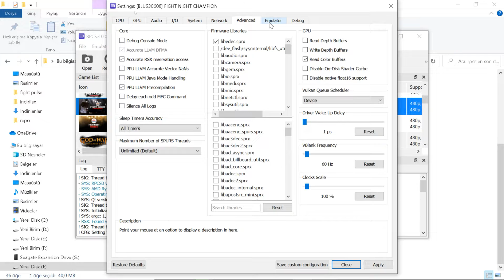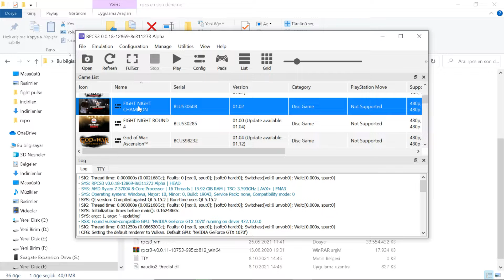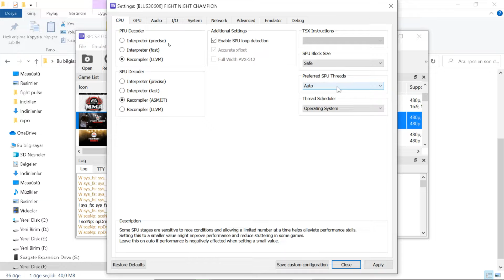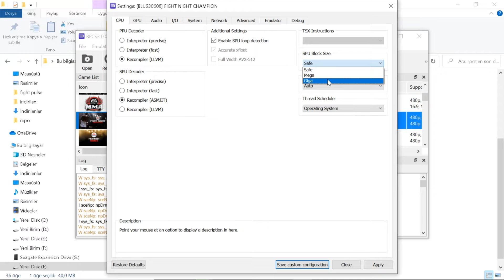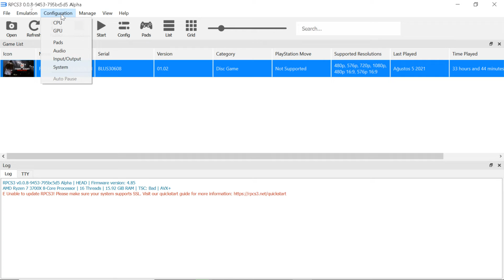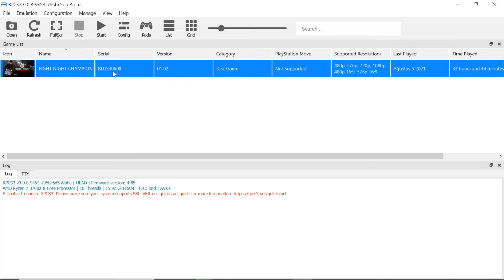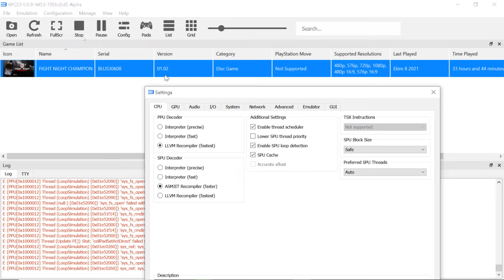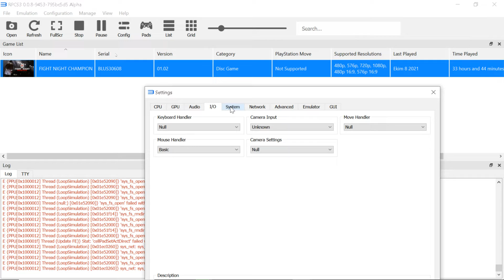Rpcs3 Tutorial and BEST Settings for Fight Night Champion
Legend